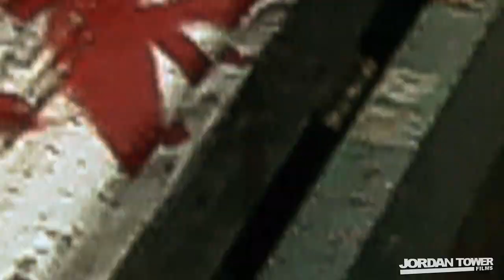Wes Krave "Ima Get Cake" [Official Video] [JTFHQ]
THE BP RE-UP OCT 31!

Follow @weskrave

JORDANTOWERFILMS!

To Book Jordan Tower Films

Follow: @JORDANTOWERJTF